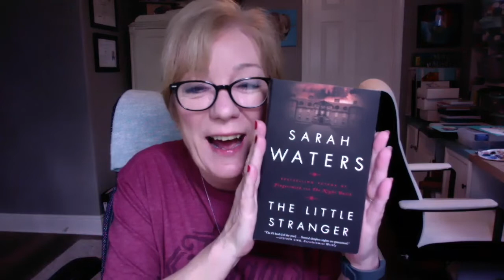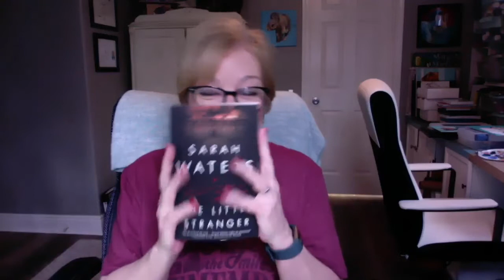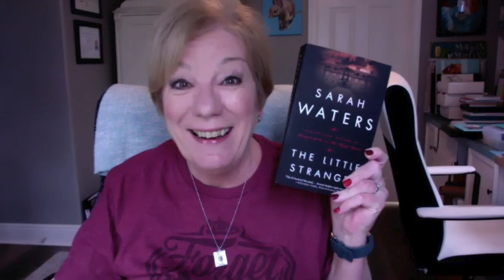Lagniappe and Giveaway Winner!